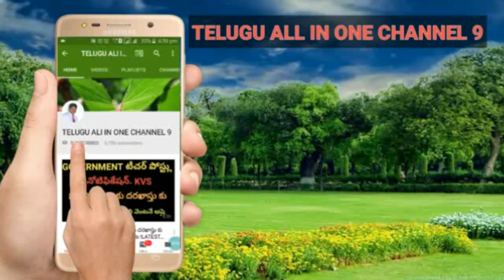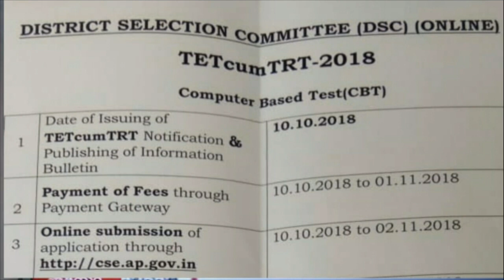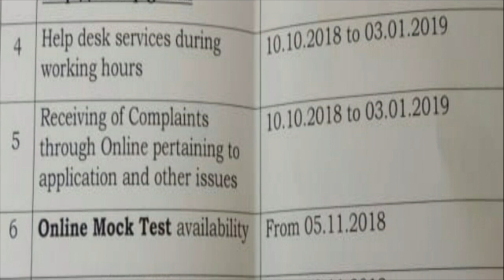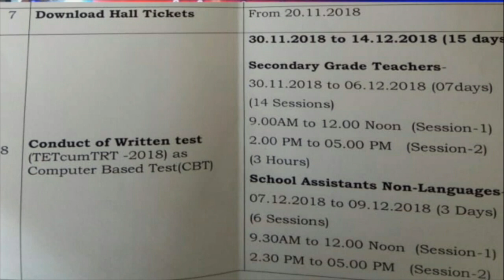AP DSC 2018 — DSC షెడ్యూల్ విడుదల! BREAKING News!DSC latest news